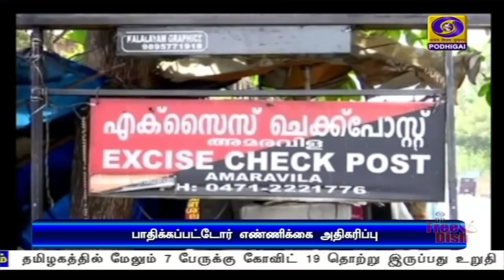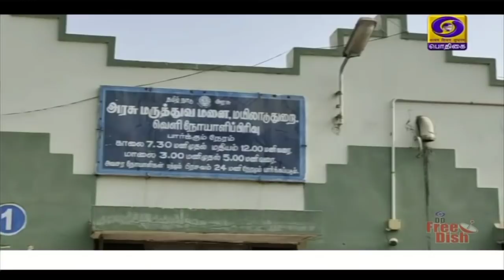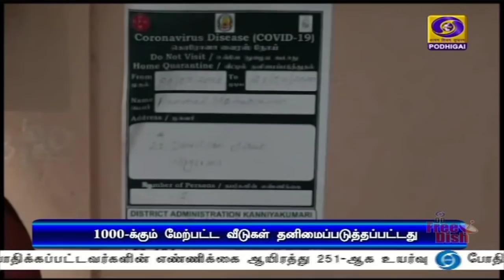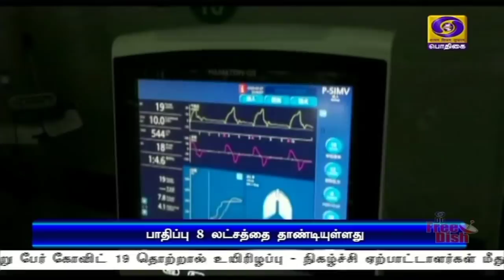பொதிகை மாலை 5.00மணி செய்திகள் [31.03.2020]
1)  நாட்டில் கோவிட் 19 தொற்றால் பாதிக்கப்பட்டோர் எண்ணிக்கை ஆயிரத்து 251 ஆக உயர்வு- உயிரிழந்தோர் எண்ணிக்கை 32 ஆக அதிகரிப்பு

2) கோவிட் 19 பரிசோதனைகள் தொடர்பாக மாநில  அரசுகளுக்கு உரிய உதவிகள் வழங்கப்படும் - மத்திய சுகாதாரத்துறை அமைச்சர் ஹர்ஷ்வர்தன்

3)  தமிழகத்தில் மேலும் 7 பேருக்கு  கோவிட் 19 தொற்று  இருப்பது உறுதி செய்யப்பட்டது- பாதிக்கப்பட்டோர் எண்ணிக்கை 74 ஆக அதிகரிப்பு.

4)  தமிழகத்தில் இன்றுடன் ஓய்வு பெறும் மருத்துவர்கள், செவிலியர்களுக்கு ஒப்பந்த அடிப்படையில் மேலும் 2 மாதங்கள் பணி நீட்டிப்பு- முதலமைச்சர் எடப்பாடி பழனிசாமி உத்தரவு

5)  உலகளவில்  கொரோனா வைரஸால் பாதிக்கப்பட்டோரின் எண்ணிக்கை  8 லட்சத்‍தை எட்டியது.
உயிரிழப்பு 38 ஆயிரத்தை தாண்டியது